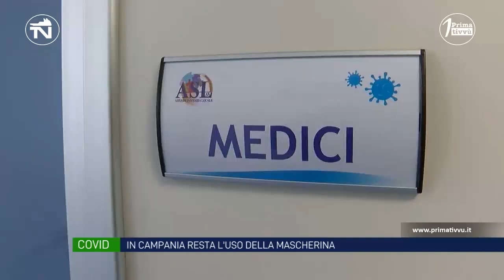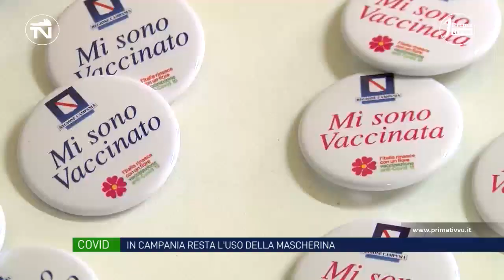In Italia contagi in crescita: situazione stabile in Irpinia, in Campania ancora mascherine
A livello nazionale contagi e ricoveri sono in aumento. In Irpinia la situazione è stabile anche per quanto riguarda i ricoveri. Intanto De luca annuncia una proroga per quanto riguarda l’uso delle mascherine all’aperto